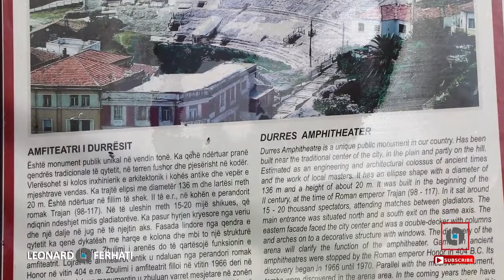Amfiteatri Antik Romak i Durresit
During the time I traveled in diferent cities in Albania I shooted lot of footages around the cities and I wanted to share that with the youtube audience